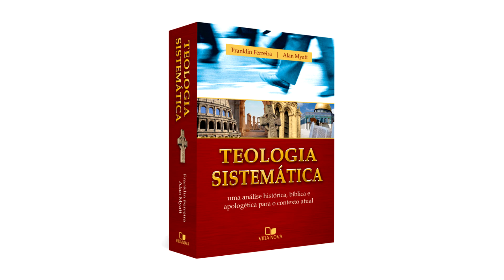Teologia Sistemática (VIDA NOVA) - Paulo Junior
ADQUIRA O NOVO LIVRO DO PR. PAULO JUNIOR:
"O Perfil do Verdadeiro Cristão", acesse: